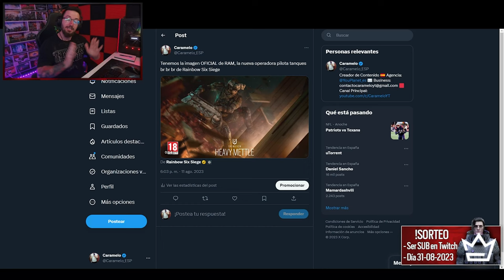PRIMERA IMAGEN de RAM *NUEVA OPERADORA* | HEAVY METTLE | Caramelo Rainbow Six Siege Gameplay Español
✅ PRIMERA IMAGEN de RAM *NUEVA OPERADORA* en este Gameplay de Rainbow Six Siege español.